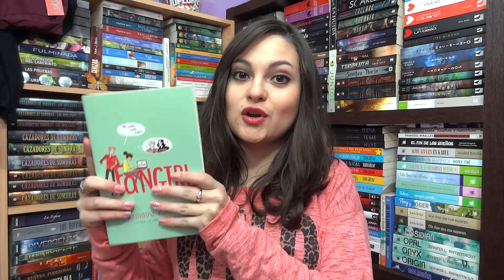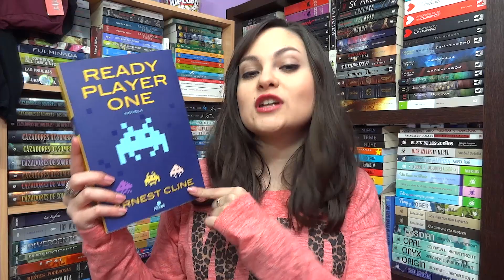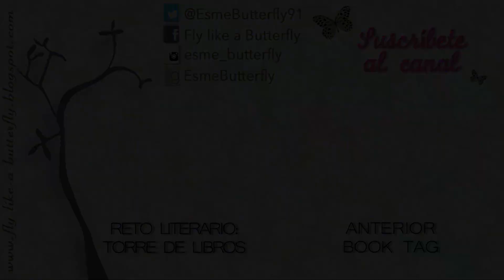Book tag (español) | Goodreads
Os traigo el cortito book tag de Goodreads en el que os hablo de mi perfil en la web y de mis últimas actualizaciones en ella. ¡Espero que os guste! Vídeo de papalbina Canal de Andvari Canal de mi novio Vicente

εїз Wishlist

Gracias a todos por dedicar vuestro tiempo a ver mis vídeos.
♥¡Felices lecturas!♥